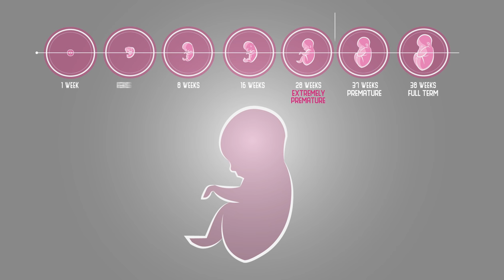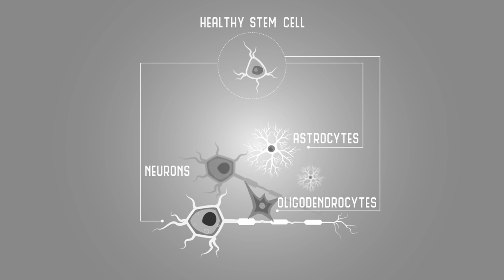Stem Cells, Inked Episode 3 (Lung Repair in Premature Babies)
PhD student Marissa Lithopoulos describes her research using stem cells from umbilical cord tissue to help repair the lungs and brain of extremely premature infants.